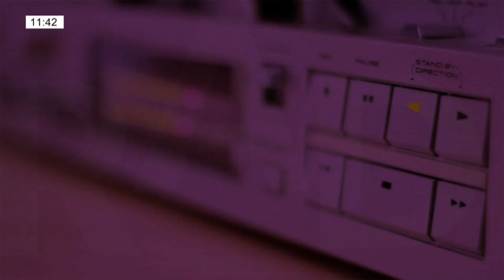BienvenidosAlBanquete - SABINA NOZZI Y CHACHO PRUNETTI - PIJAMAS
Sabina Nozzi y Chacho Prunetti, parte del elenco de Pijamas, nos invitan a la ultima función en Neuquén en el Casino Magic, este Viernes 21 de junio. Es una comedia de la que no vas a parar de reir y una verdad a descubrir entre tantas mentiras.

BIENVENIDOS AL BANQUETE - LUN a VIE de 10 a 12
🎤 VALERIA VILLALBA
📻 RTN Radio FM 104.9 + Red Provincial de Repetidoras
📺 TDA Canal 26